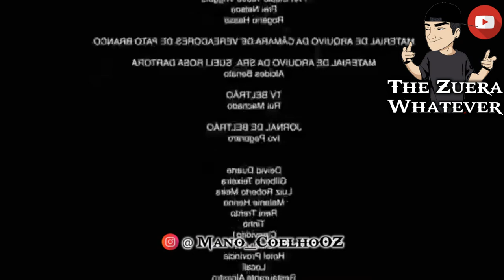Quando minha habilitação chegar!(Meme)